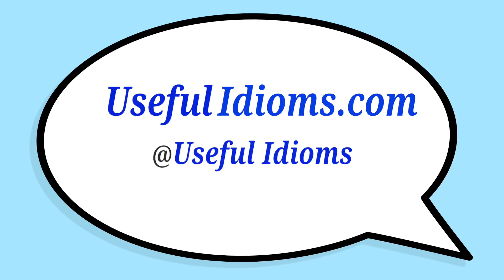Like a fish out of water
An idiom for when you feel out of place.     "Like a fish out of water"